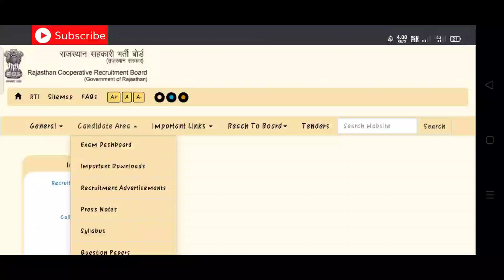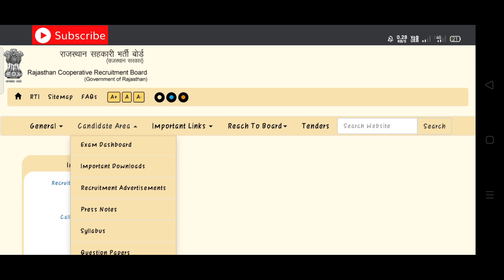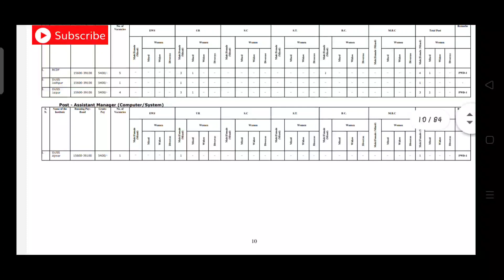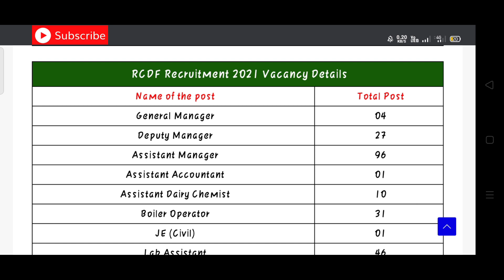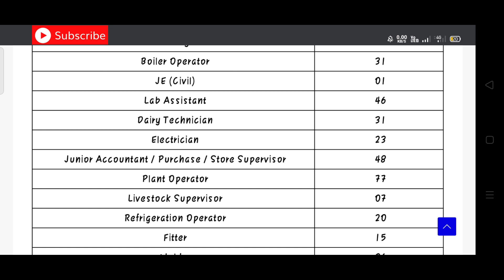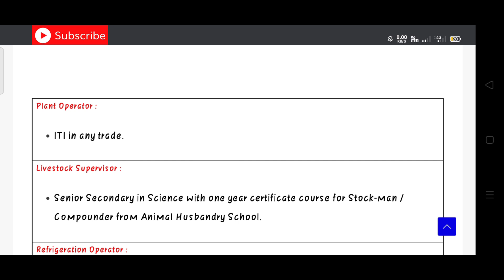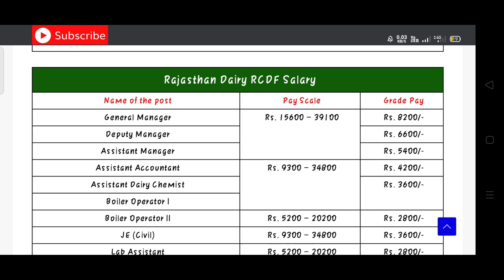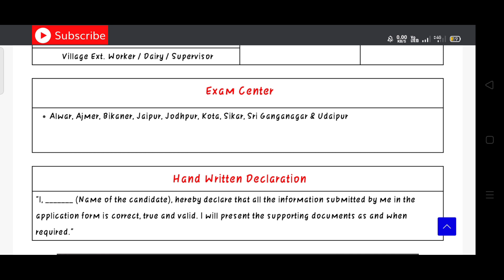Rajasthan Co-operative Dairy Federation Recruitment 2021 || RCDF Recruitment 2021 || RCDF Vacancy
Rajasthan Cooperative Dairy Federation Recruitment 2021 || RCDF Recruitment 2021 || RCDF Vacancy

Rajasthan Co-operative Dairy Federation Recruitment 2021

Rajasthan Co-operative Dairy Federation Vacancy 2021

RCDF Recruitment 2021

RCDF Vacancy 2021

Rajasthan co-operative dairy federation
new vacancy

Rajasthan co-operative dairy federation new vacancy 2021

Rajasthan co-operative dairy federation new recruitment 2021

Rajasthan co-operative dairy federation new recruitment

Rajasthan co-operative dairy federation latest news

Rajasthan co-operative dairy federation latest 2021

Rajasthan co-operative dairy federation latest flash video

Rajasthan co-operative dairy federation latest vacancy

Rajasthan co-operative dairy federation latest recruitment

Rajasthan co-operative dairy federation latest vacancy 2021

Rajasthan co-operative dairy federation latest recruitment 2021

Rajasthan co-operative dairy federation recruitment age limit 2021

 Rajasthan co-operative dairy federation vacancy apply online kaise kare

Rajasthan co-operative dairy federation latest news for candidate 2021

Rajasthan co-operative dairy federation latest new exam

Rajasthan co-operative dairy federation pattern 2021

Rajasthan co-operative dairy federation exam

Rajasthan co-operative dairy federation details

Rajasthan co-operative dairy federation vacancy

Rajasthan co-operative dairy federation 2021